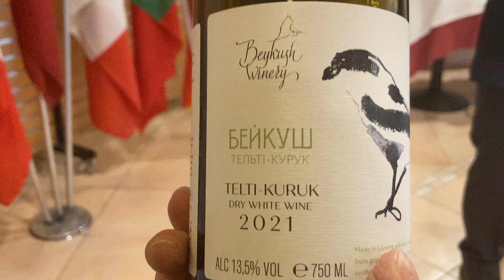Wines of Ukraine. Cervim: degustazione vini ucraini al Mondial des Vins Extremes in Valle d'Aosta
Esclusiva degustazione di vini ucraini in occasione delle selezioni Mondial des Vins Extremes, il concorso organizzato da Cervim e dedicato alla viticoltura eroica.
Protagonista Victoria Agromakova, sommelier ucraina e ceo di Wine&Spirits Ukraine; quindi Roberto Gaudio, cda del Cervim e Gianluca Arcaro sommelier AIS Valle d'Aosta.

La Agromakova ha spiegato l'attuale momento della viticoltura in Ucraina, e come cambierà in futuro dopo l'invasione armata della Russia; inoltre ha illustrato le principali caratteristiche  del vigneto ucraino e dei vini in degustazione.

Quattro i vini degustati: il Brut Nature Rose 2019 dell'azienda 46Parallel Wine; il Telti Kuruk 2021 della Beykush Winery; il Cabernet Sauvignon 2017 della Shabo; il Troyanda Karpat 2017 di Chateau Chizay.